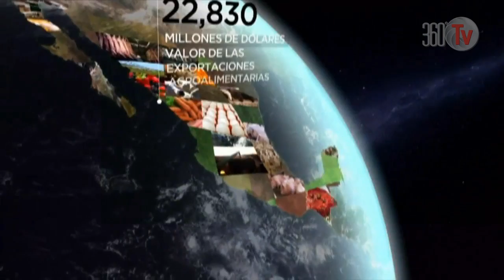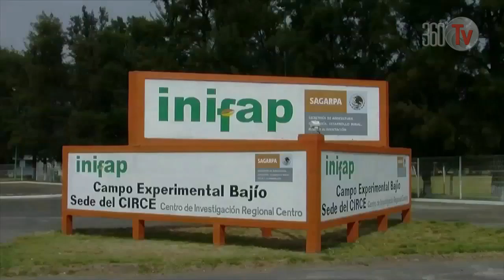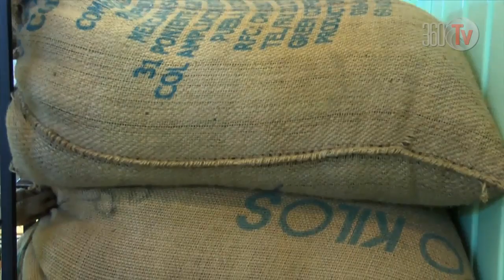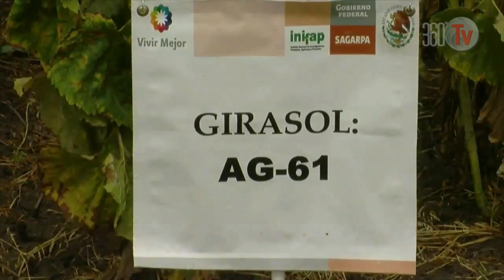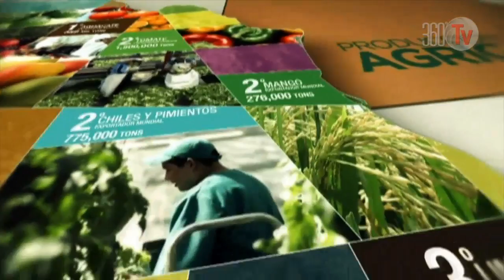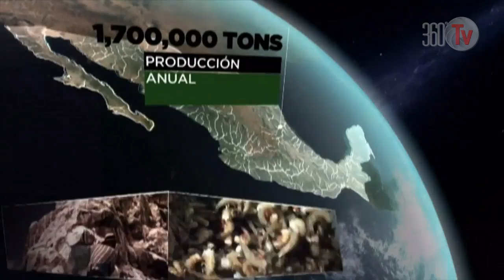PROGRAMA 128 15/01/14 YouTube